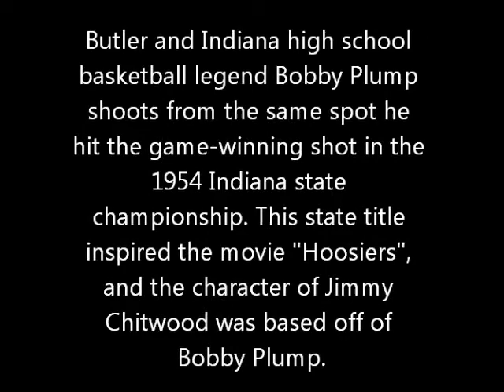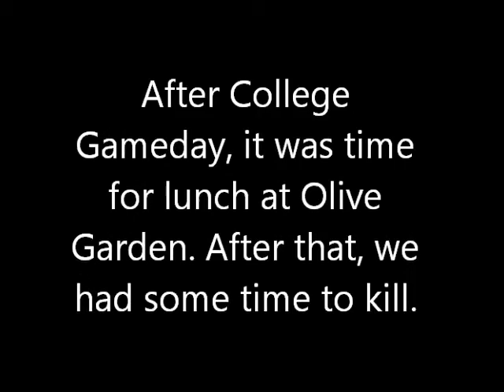Butler College Gameday and IUPUI game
Videos I recorded at the College Gameday AM show as well as a few clips from the South Dakota State at IUPUI game I attended afterwards.